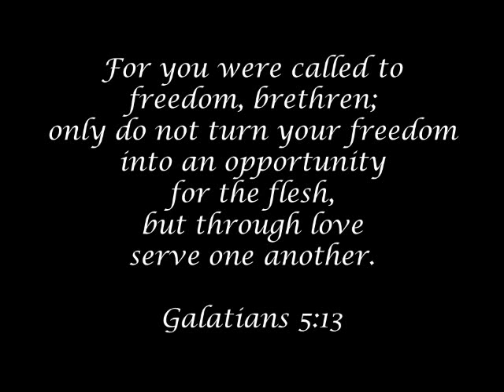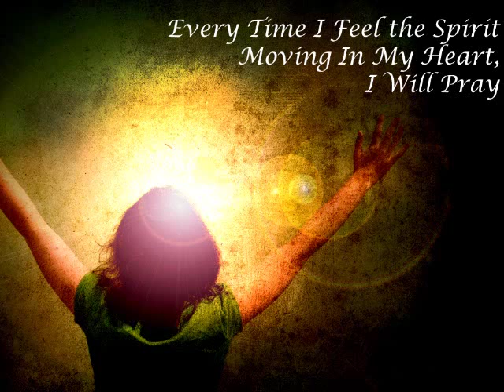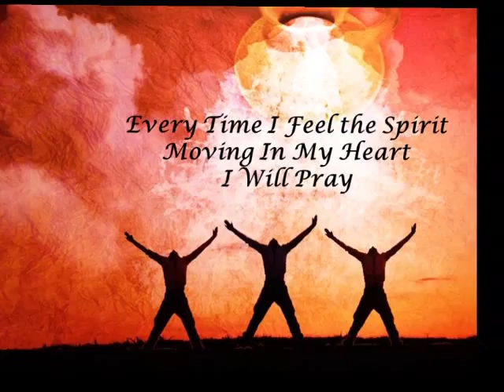01 - Celebration of American Spirituals (Opening Number) (THE TORCH IS PASSED)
This is the opening number for the July 4, 2013 performance of ACTS.  This year's presentation will be The Torch Is Passed by Randy Vader, Jay Rouse and Camp Kirkland.  The program will be presented on July 4, at 2:00 p.m., at the Mt. Chestnut Presbyterian Church, Butler, PA.